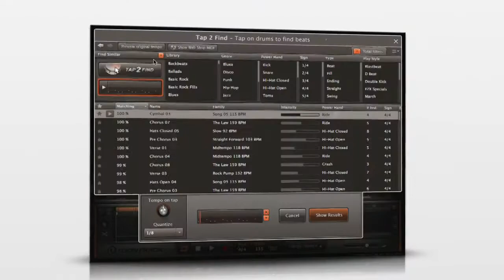EZ DRUMMER 2 : Jouez avec le meilleur des batteurs ! ( La Boite Noire )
EZdrummer 2 propulse la création des pistes batterie à un niveau jamais atteint. Il a été développé pour éliminer toute limitation technique entre vous et votre créativité grâce à l'introduction d'outils d'aide à la composition à couper le souffle.

Dans EZdrummer 2, vous pouvez aller de l'idée initiale à la piste finie, mixée et parfaitement adaptée à votre création sans jamais quitter le programme.

EZdrummer 2 est sans aucun doute le logiciel de création et de programmation de piste batterie virtuelle le plus réaliste, le plus fin et le plus abouti du marché. C'est le mariage parfait du son, de la forme et des fonctionnalités.

Bienvenu dans la nouvelle ère de la production de pistes batterie pour compositeurs.

Dites bonjour à votre nouveau batteur - EZdrummer 2

Caractéristiques :

Des outils d'aide à la composition révolutionnaires :

EZdrummer est conçu pour la création et la composition, grâce à des fonctionnalités uniques sur le marché. Enregistrement direct dans le programme, modifications du pattern à la volée, ajout de percussions, construction de chansons complètes, etc... le tout sans jamais quitter le programme.

Outils de recherche avancée :

EZdrummer vous propose différentes solutions rapides, faciles et redoutablement efficaces pour arriver à trouver le groove parfait pour votre chanson. Tap2Find ("tapez pour trouver"), recherche par genre, style ou intensité, pour n'en citer qu'une partie.

Nouvelle interface utilisateur :

Les fonctionnalités avancées d'un logiciel ne devraient pas être intimidantes, mais plutôt inspirantes. C'est pourquoi Toontrack à très fortement mis l'accent sur la simplification de ces outils pour faire de EZdrummer 2 le logiciel de batterie virtuelle le plus simple et intuitif jamais créé.

Nouveaux sons :

EZdrummer 2 est fourni avec 2 bibliothèques de sons distinctes : 3 kits "Modernes" à base de batteries 7 futs et 6 cymbales et 2 kits "Vintages" à base vieilles batteries 4 futs et 3 cymbales. Vous trouverez aussi une sélection de percussions type shakers ou tambourins.

Nouveaux outils pour sculpter vos propres sons :

EZdrummer 2 est fourni avec une sélection très complète de différents outils puissants, mais toujours très intuitifs et accessibles, pour vous permettre de sculpter votre propre son et ainsi coller au maximum à l'esprit de votre composition. Mélangez les kits, créez vos propres configurations, et ajoutez reverb, tape delay ou compression sur les pistes de votre batterie.

Nouveau moteur audio :

Le moteur audio de EZdrummer a été complètement réécrit - plus rapide, optimisé, et avec des temps de chargement réduits, mais toujours sans compromis sur la qualité audio.